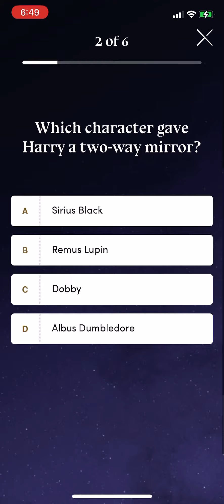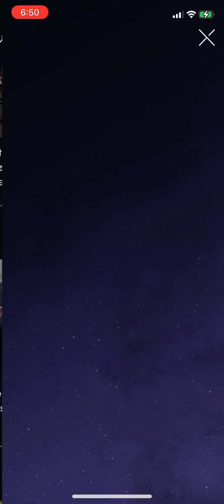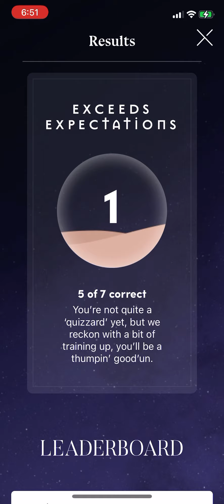Harry Potter quiz